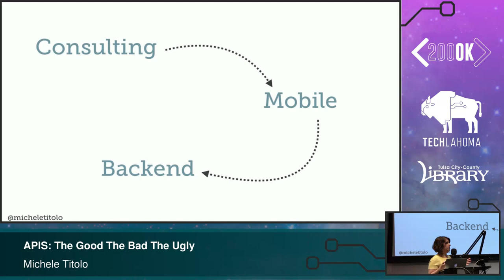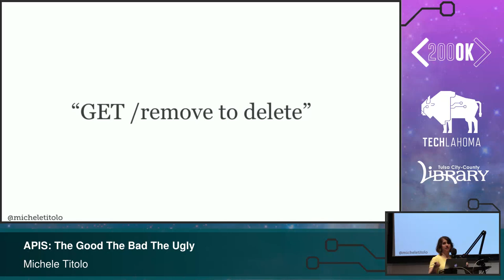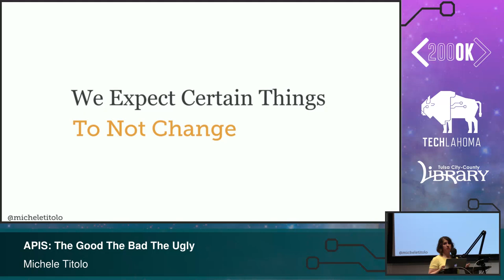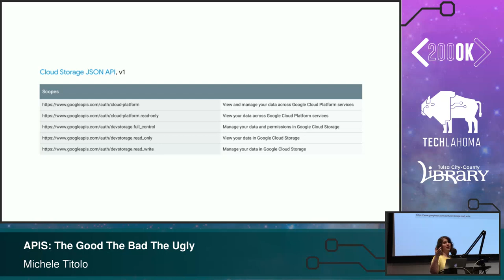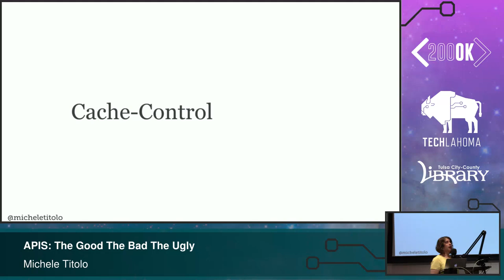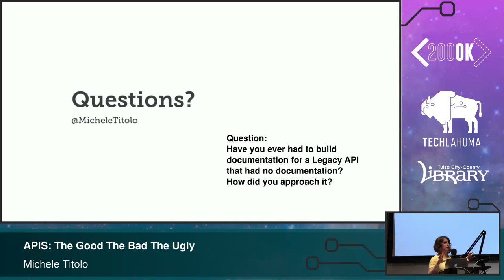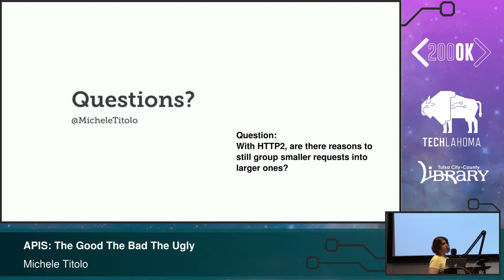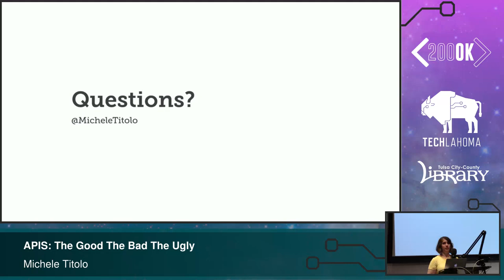APIs: The good, the bad, the ugly - Michele Titolo: 200 OK 2019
Service oriented systems have become hugely popular, and the golden age of the monolith has past. Sometimes these services can be fantastic, and other times not so much. Learning how to evaluate APIs and identify problem areas before jumping head first into development can save teams frustration, time, and money. This session will walk through evaluating an API, best practices, and red flags, all from the standpoint of a developer consuming them. No matter your experience level, you’ll leave with the skills to effectively tackle your next API.

Michele Titolo is an experienced lead engineer working on Capital at Square. With a career spanning client and server side development, Michele uses her passion for distributed systems to deliver end-user-focused solutions. Outside of work, Michele is a frequent traveler, an advisor to Women Who Code, and an avid Doctor Who fan.